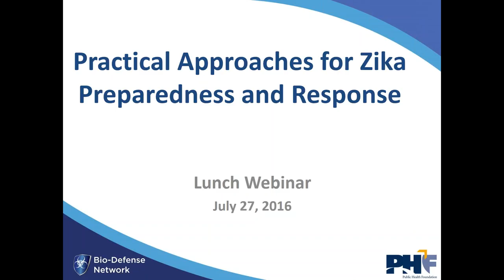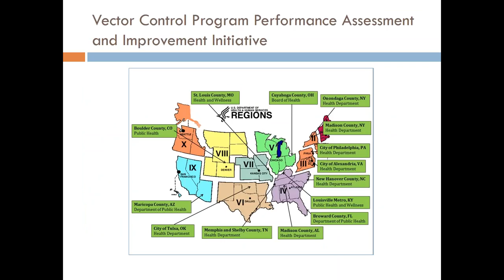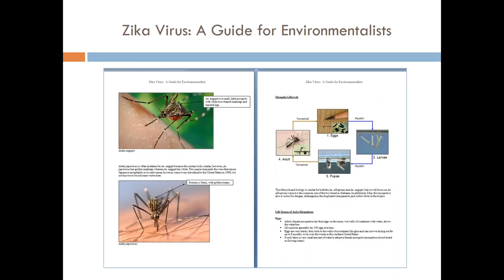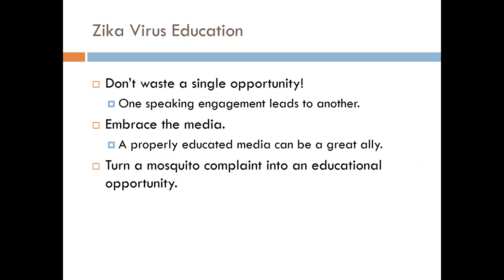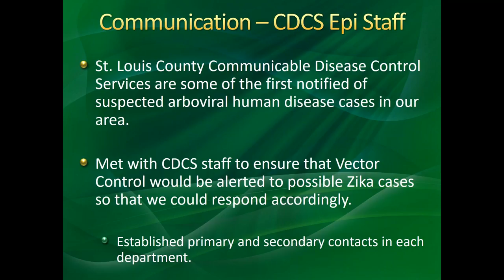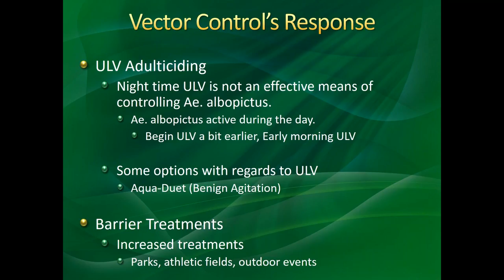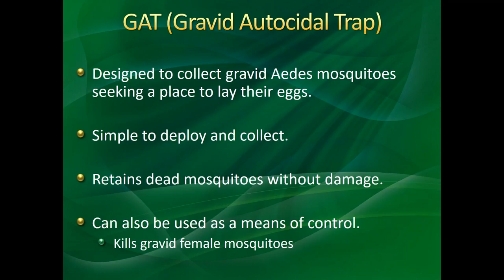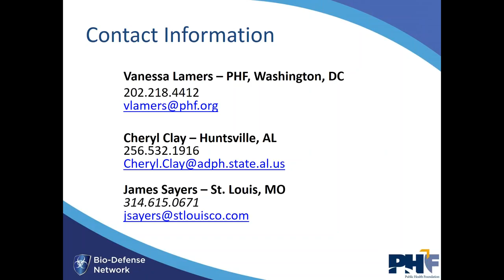Practical Approaches for Zika Preparedness and Response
This archived webinar, co-hosted by the Public Health Foundation (PHF) and the Bio-Defense Network, focuses on practical and replicable efforts being carried out by local public health departments to prevent, prepare for and respond to Zika. Originally presented in July 2016, the webinar includes presentations from two local health departments who are addressing mosquito control and surveillance in their jurisdictions.